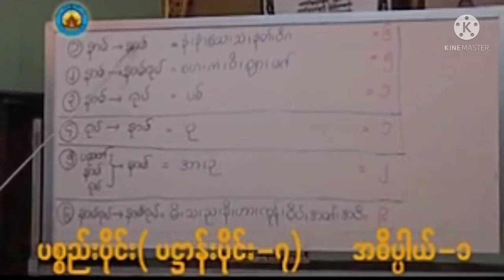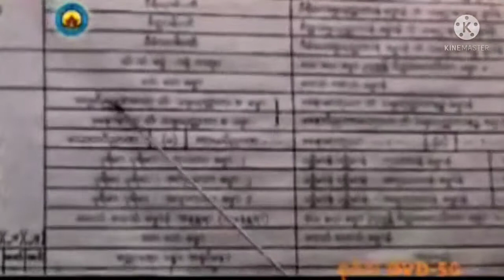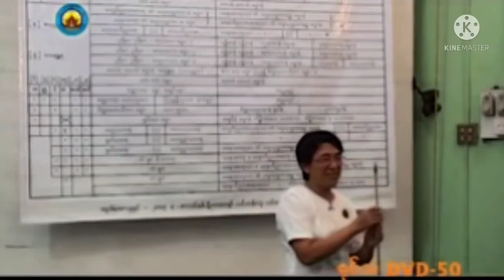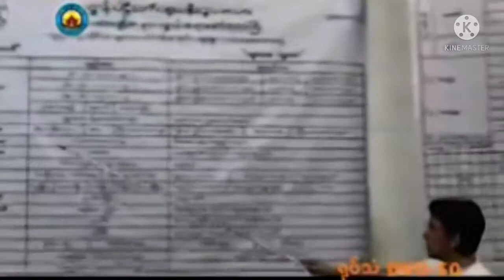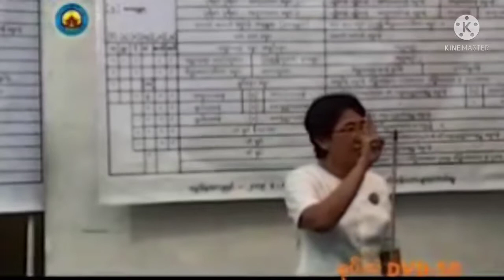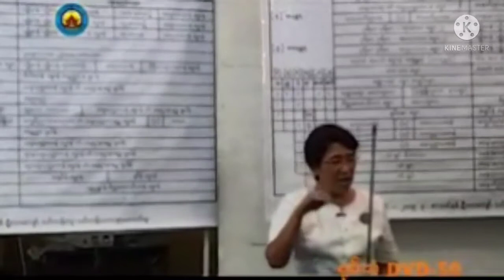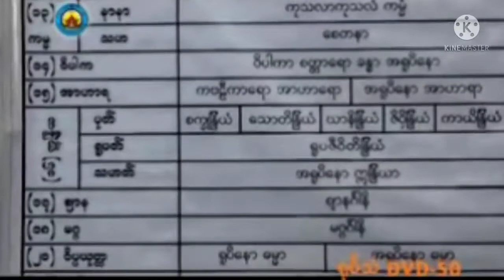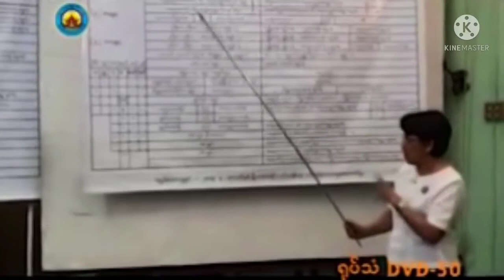ပဋ္ဌာန်းပိုင်း(၇) ပို့ချချက် အမှတ်စဉ် (၁၄)